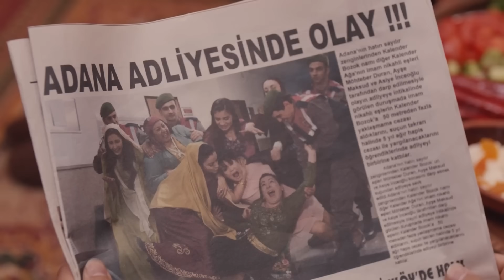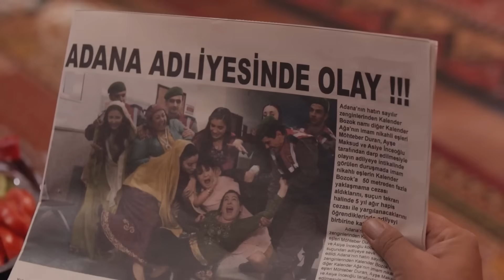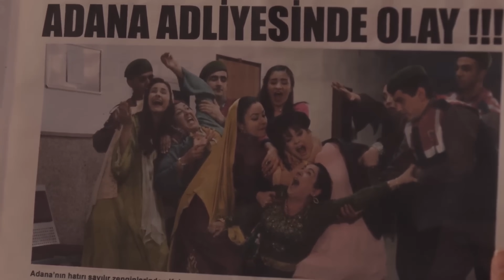Hatunları, Kalender Ağa'dan Ayıran Mahkeme Kararı - Yeni Gelin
Mahkeme hatunlara uzaklaştırma veriyor. HATUNLARA 50 METRE SINIRI

Yapım: Süreç Film
Yönetmen: Ersoy Güler
Senaryo:  Ersoy Güler

Oyuncu Kadrosu:
Bella: Jessica May
Hazar: Tolga Mendi
Asiye: Yonca Şahinbaş
Kalender: Mustafa Avkıran
Kağan: Dağhan Külegeç
Möhteber: Sema Keçik